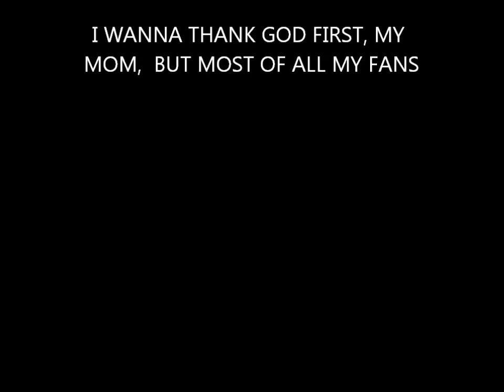GIMMIE THE BEAT.wmv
HEY I WANT THE WORLD TO SEE WHAT I LOVE TO DO MS PLATINUM